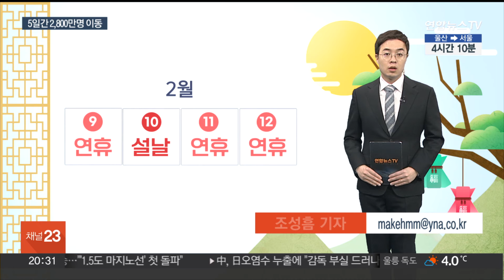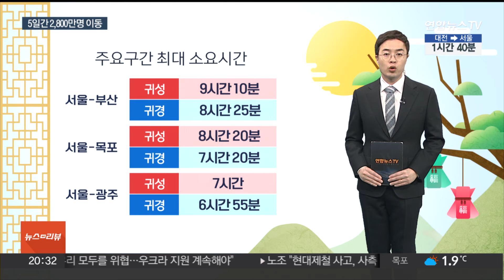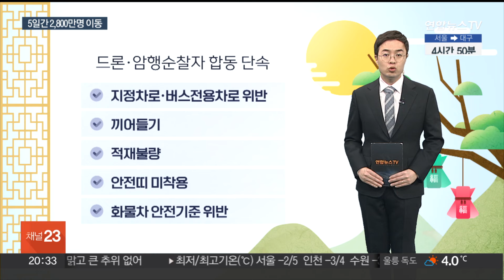설 연휴 2,800만명 대이동…설날 혼잡 최대 / 연합뉴스TV (YonhapnewsTV)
설 연휴 2,800만명 대이동…설날 혼잡 최대
[뉴스리뷰]

[앵커]

설 연휴가 하루 앞으로 다가왔습니다.

오늘(8일)부터 설 연휴가 끝나는 5일간, 2,800만명가량이 귀성·귀경길에 오를 것으로 보입니다.

가장 막히는 시점과 지역별 예상 이동시간을 조성흠 기자가 정리했습니다.

[기자]

이번 설 연휴는 9일부터 12일까지 나흘입니다.

설 연휴 첫날보다 하루 빨리 시작되는 특별교통대책 기간에 이동 인원은 모두 2,852만명으로 예측됩니다.

지난해와 비교할 때 2.3%가량 증가한 수치입니다.

하루 평균으로 따지면 570만 명이 이동하는 셈입니다.

설 연휴 기간 이용할 교통수단으로는 승용차가 91.9%로 가장 많은 선택을 받았습니다.

귀성 귀경객들에게 가장 궁금한 것은 도로 사정일 텐데요.

한국교통연구원과 한국도로공사에 따르면 귀성 출발은 설 전날인 9일 오전을 가장 선호했습니다.

귀성객의 약 26%가 이날 출발을 하겠다고 말했고요.

귀경 출발은 설 다음날인 11일 오후를 제일 선호했습니다.

약 28%의 귀경객이 이날 도로에 나설 예정입니다.

날짜별로는 설 당일인 10일에 귀성과 귀경, 여행 출발일이 집중될 것으로 보이는데요.

663만명이 몰려 가장 교통이 혼잡할 것으로 예상됩니다.

주요 구간 최대소요 시간은 귀성의 경우, 서울-부산 9시간 10분, 서울-목포 8시간 20분 등으로 추정됐고, 귀경은 부산-서울 8시간 25분, 목포-서울 7시간 20분으로 예상됐습니다.

연휴 기간에 이용량이 가장 많을 고속도로는 경부선이 꼽혔고, 서해안선, 호남선 논산-천안 구간이 뒤를 이었습니다.

이번 설 연휴에는 전국 고속도로를 이용하는 모든 차량의 통행료가 면제됩니다.

설 전후 4일간, 즉 9일부터 12일까지 해당됩니다.

고속도로에 차량이 몰리는 만큼 사고 위험도 증가하는데요.

휴게소나 분기점 등 교통량 집중구간에 드론과 암행순찰차를 연계한 위반차량 합동단속을 실시해 안전띠 미착용, 화물차 안전기준 위반, 지정차로 위반 등을 적발합니다.

즐거운 귀성·귀경길. 무엇보다 안전이 제일입니다.

겨울철 기온이 떨어지면서 도로결빙이 발생하면 사고 위험이 증가하니, 안전사고가 생기지 않도록 교통질서를 준수해야 합니다.

또, 모든 좌석에서 안전띠를 하고 2시간에 한 번씩은 운전을 하다 쉬는 것이 좋습니다.